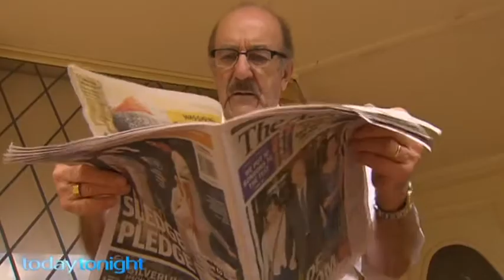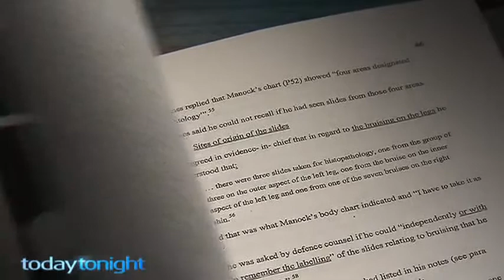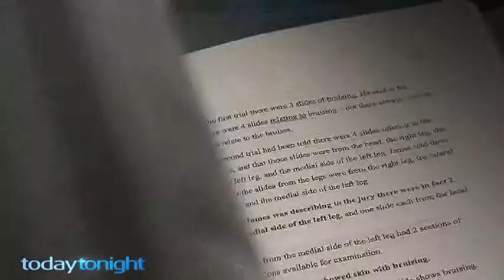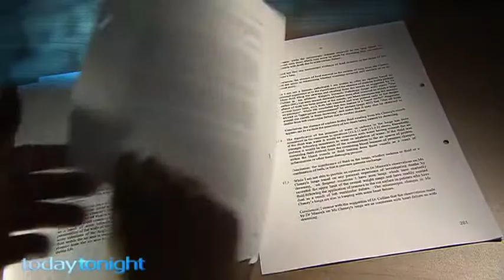Today Tonight Adelaide - 13 November 2015 - Henry Keogh Justice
Graham Archer reports on the abandoned case of Henry Keogh.